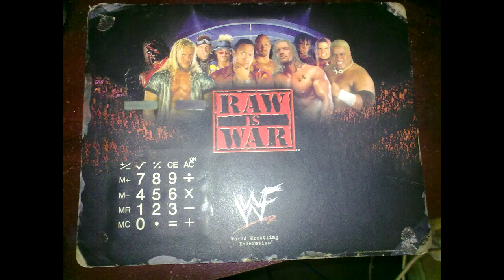World of Warcraft Swifty Prot Pvp & Razer Mousepad contest winners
Score a Razer MMO Gaming Pack TODAY.